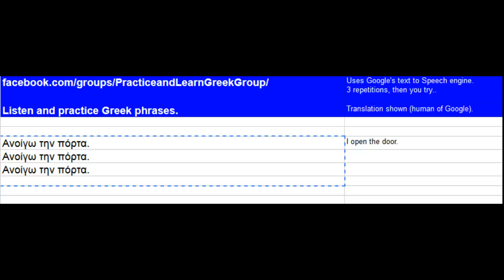Ανοίγω την πόρτα.